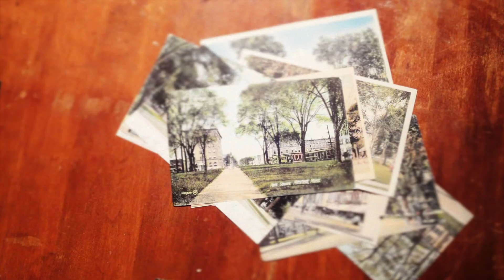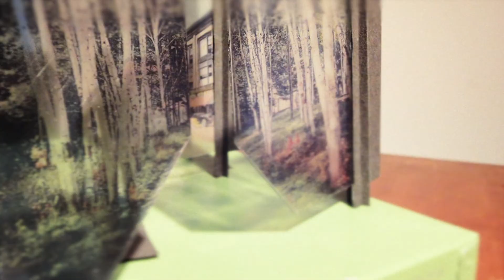Pittsfield Magica Proposal